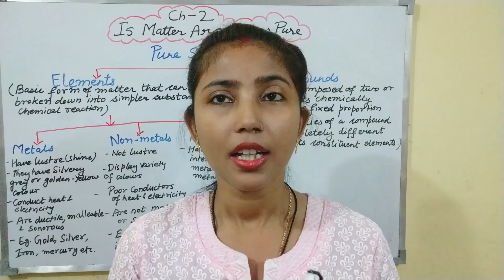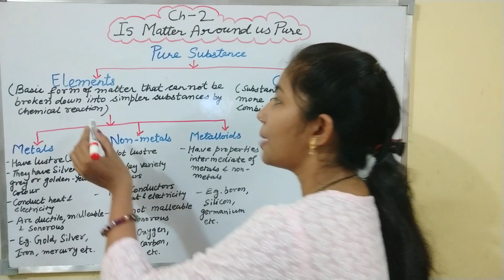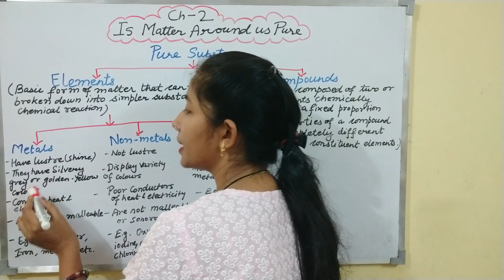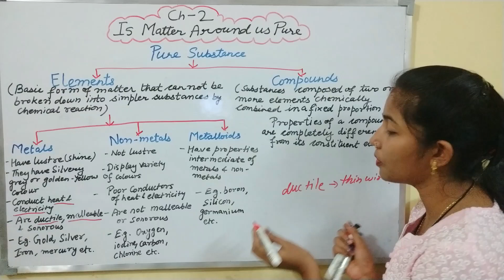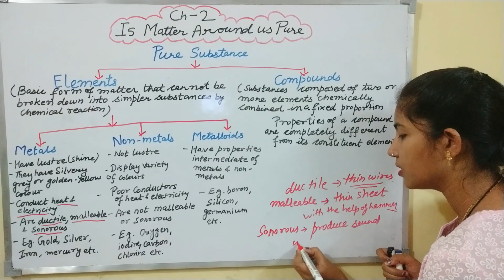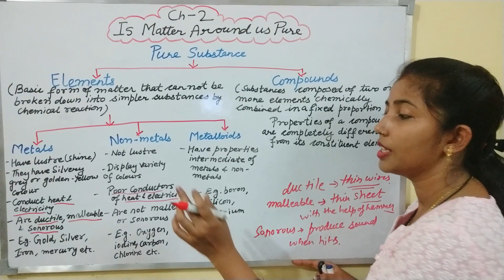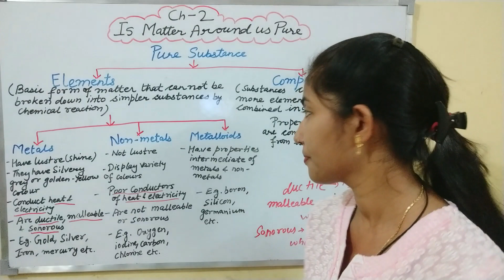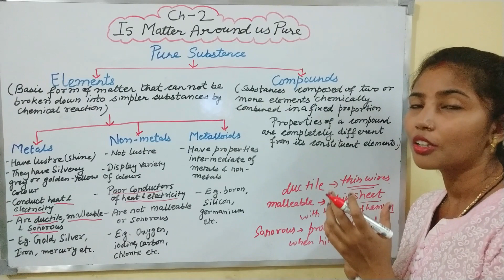Is Matter Around Us Pure Part - 3 Class- 9 Chapter - 2 (CBSE Board)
This video consists of following important contents:
Types of Pure Substances
 1) Elements
      Types of Elements
        i ) Metals    ii ) Non-metals  iii ) Metalloids

2) Compounds